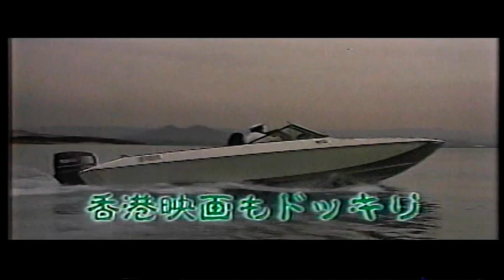武田鉄矢・牧瀬里穂・松重 豊『ちんちろまい』予告編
『ちんちろまい』は、2000年に公開された博多を舞台とするミュージカル風コメディ映画。インド映画を思わせる行き当たりバッタリの物語に、街頭で撮影されたダンス・シークエンスが挿入される異色作。（Wikipedia)
武田鉄矢 牧瀬里穂 松重 豊